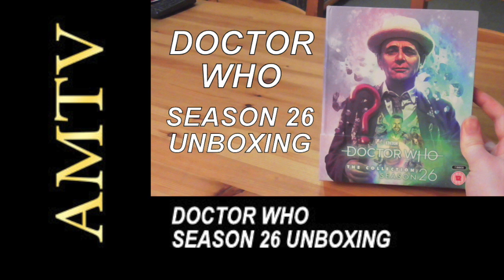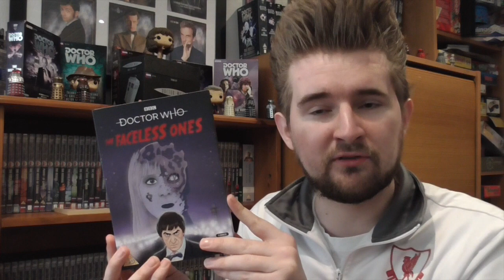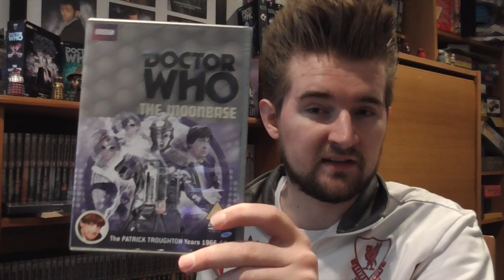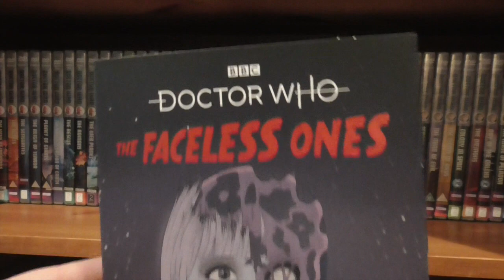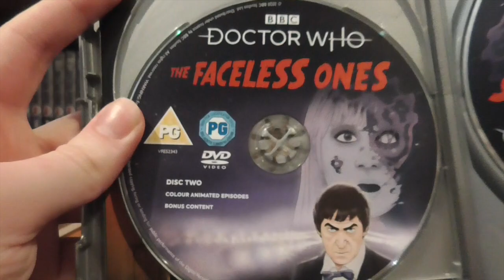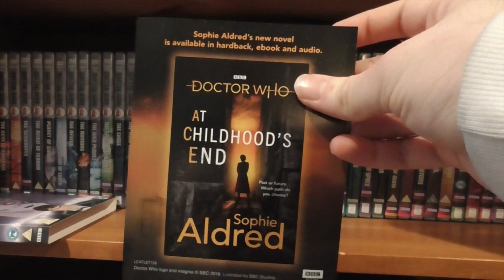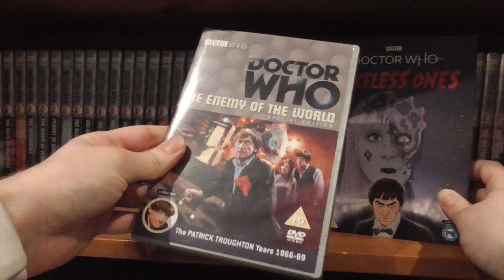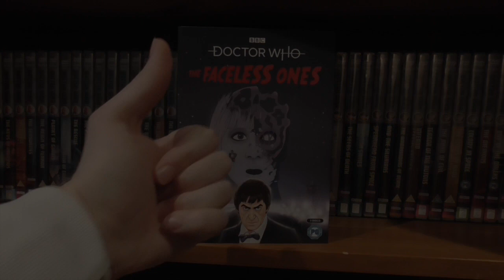Doctor Who: THE FACELESS ONES - Unboxing + Review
Here at the Doctor Who Review, it's time to take a look at the latest animated reconstruction, 1967's The Faceless Ones!

AMTV Sequences - JuanTheMC154